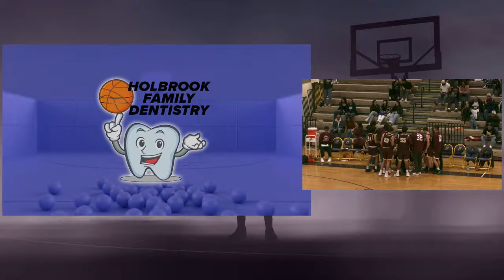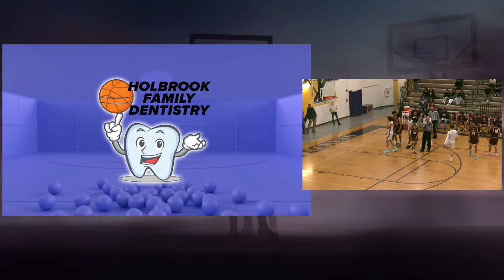Northland Basketball Boys - Blue Ridge Yellow Jackets vs Winslow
The Sports Zone presents Northland Basketball - An exclusive brand of the Simmons Media Group! The Blue Ridge Yellow Jackets take on the Winslow Bulldogs in a 3A East Region battle at Yellow Jacket Gymnasium in Lakeside!